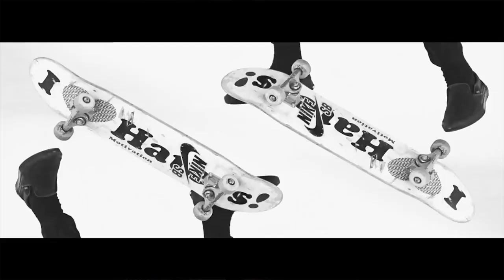balalike - Black Tongue & I Killed The Prom Queen watch russian music videos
Субтитры включаются кнопочкой на youtube ;)